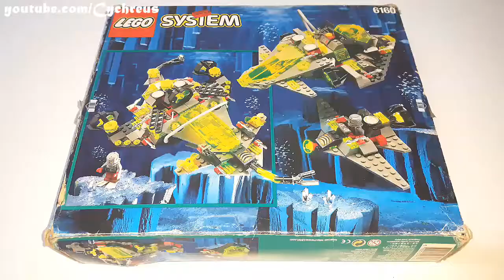Brick It - Lego Aquazone 6160 Sea Scorpion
My borther bought this set slightly used in very low price including the box. Weird theme and very nice minifigs!!!

Lego Aquazone Stingrays 6160 Sea Scorpion